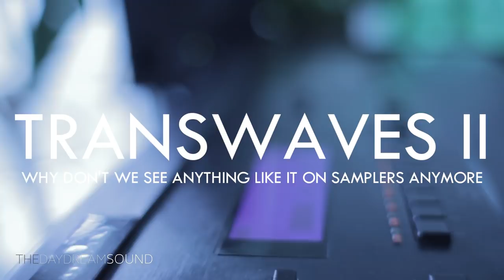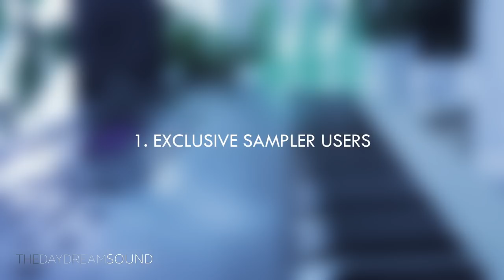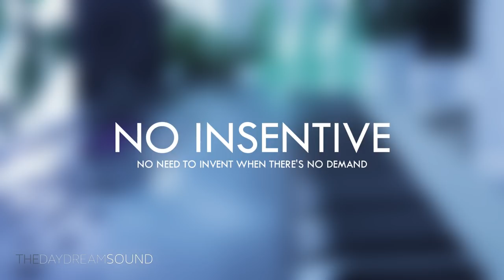Why Samplers Don’t Have Technology Like Ensoniq Transwaves Synthesis Anymore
Why don’t we see any technology like Transwaves Synthesis on Samplers anymore? In this video we’ll explore a theory explaining why this might be. Using Transwave synthesis (a relative of wavetable synthesis) in a practical way can give great results and satisfaction. We’ll use the Ensoniq ASR-10 to demonstrate how Transwaves can be used in the beat making and song creation process.

Peace,

TDS